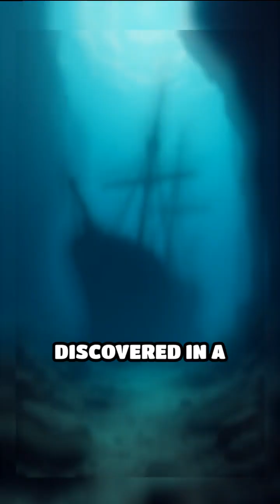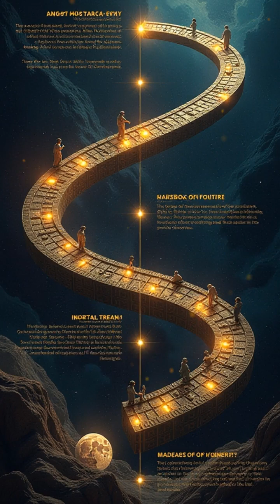Unlocking Ancient Programming Secrets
Discover the groundbreaking invention of the first programmable machine! Dive into the history of automation and its impact.